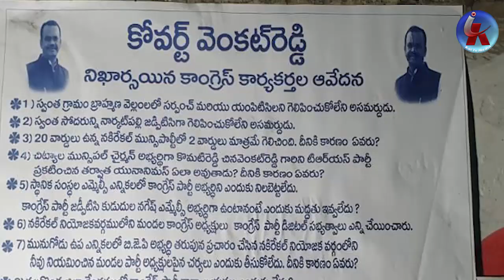మరోసారి రేవంత్ వర్సెస్ కోమటిరెడ్డి ? Revanth Reddy vs. Komatireddy Venkat Reddy once again ? | Kai